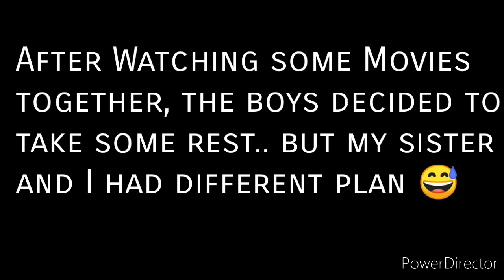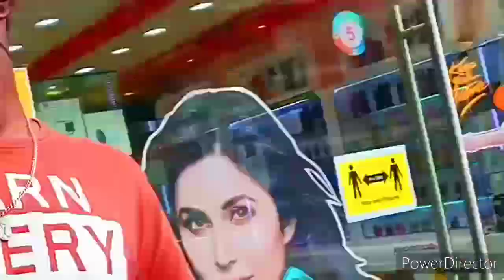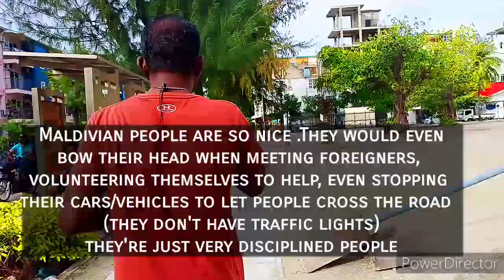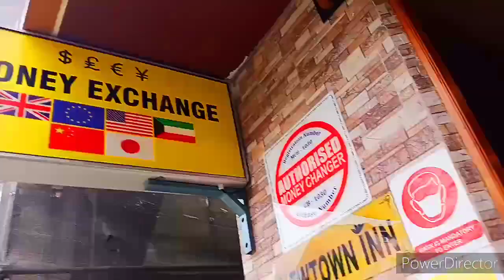The Escaping Ninjas in Maldives- How Maldivians treat Foreigners? 2nd Day(part2)